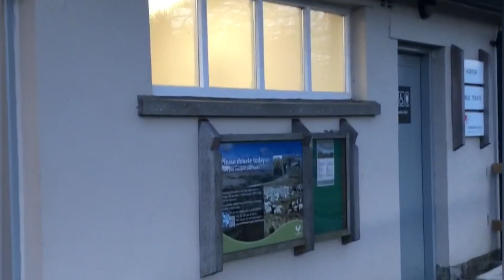Horton in ribblesdale Uk || Yorkshire three peaks || national parks Uk || Yorkshire dales Uk